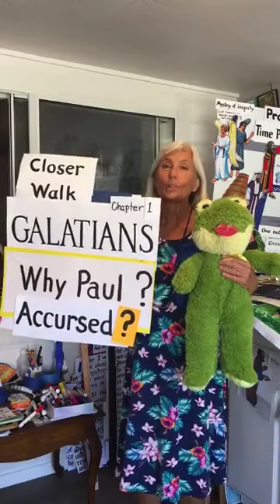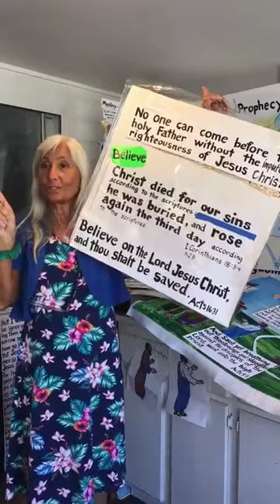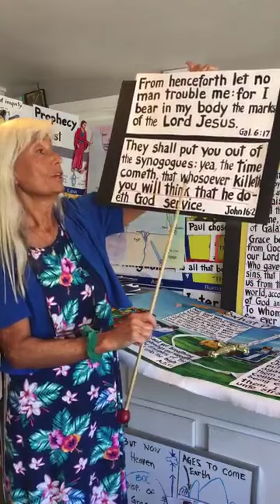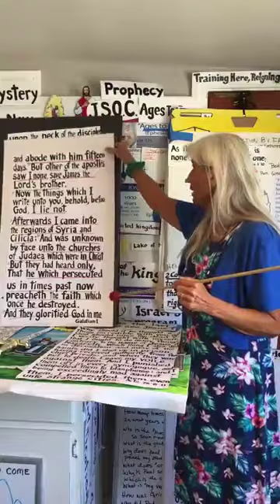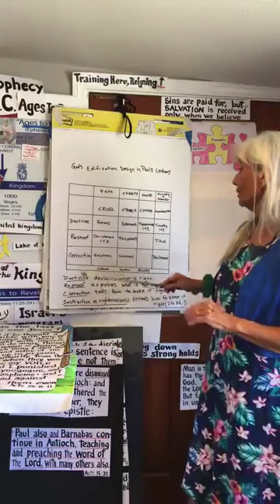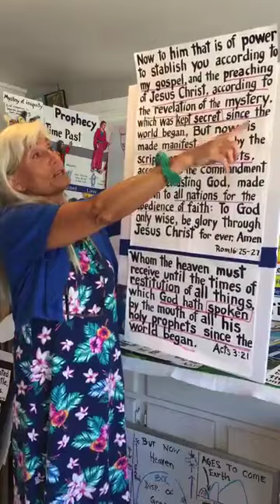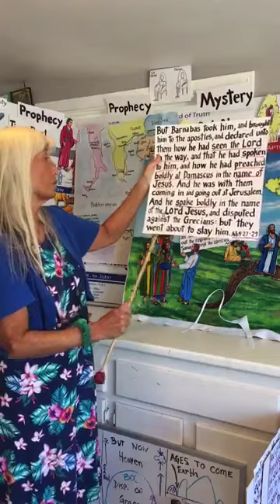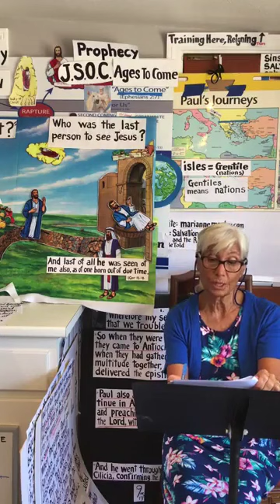Galatians (Chapter 1) Paul Marvels at the Galatians’ Quick Fall for Another Gospel- Marianne Manley